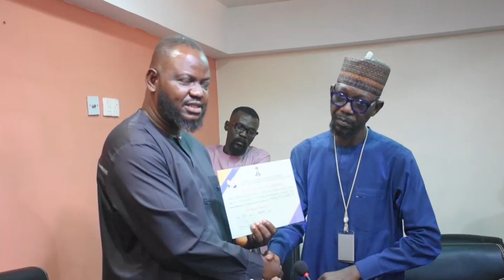FCDA STAFF COOPERATIVE EXCO GETS CERTIFICATES.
President of the FCDA Staff Multipurpose Cooperative Society has promised to surpass his achievements in the last tenure through more aggressive pursuit of investment opportunities.
Ajiboye Oyebanji Tunde, President of the FCDA Staff Multipurpose Cooperative Society gave the assurance during an acceptance speech, when the Electoral Committee presented certificates of return to the newly elected Executive Committee members of the Cooperative.

Usman Katun Umar reports.